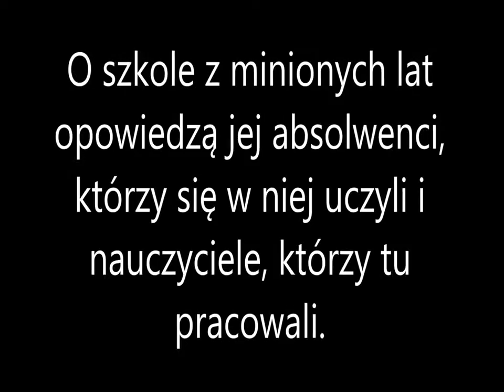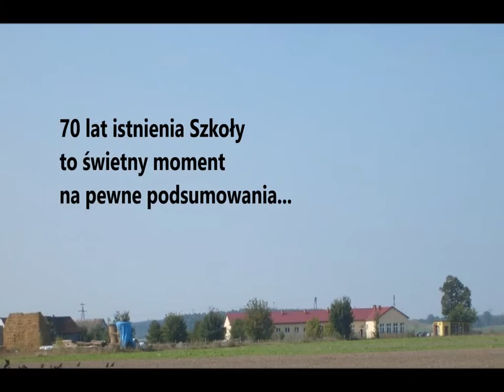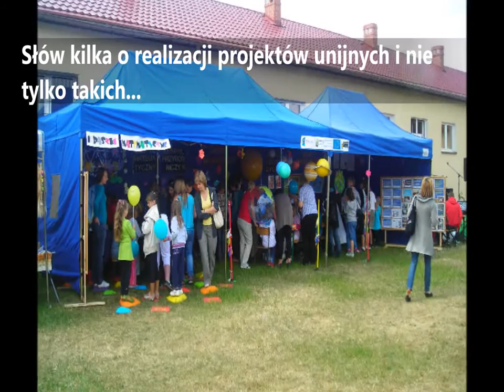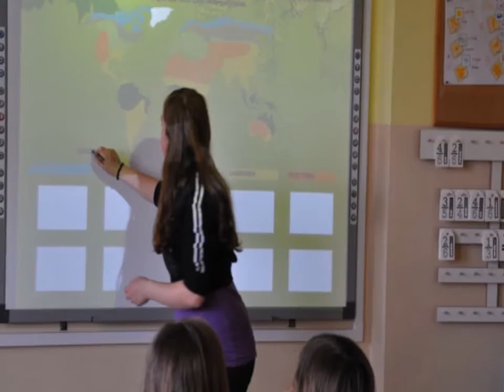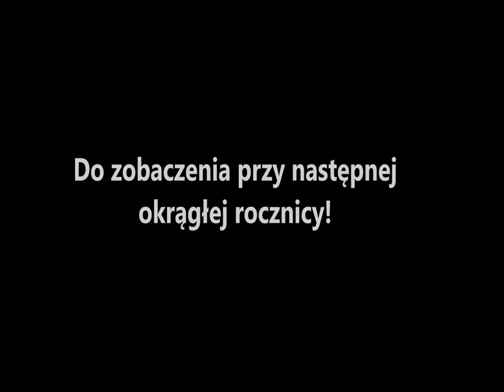70 lat Szkoły Podstawowej w Rączkach